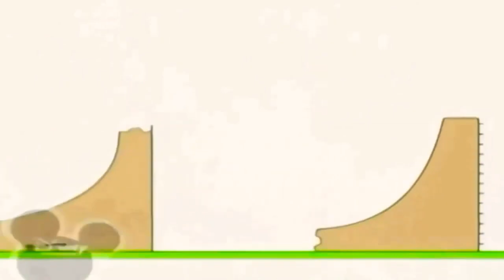20 липня 2021 р.